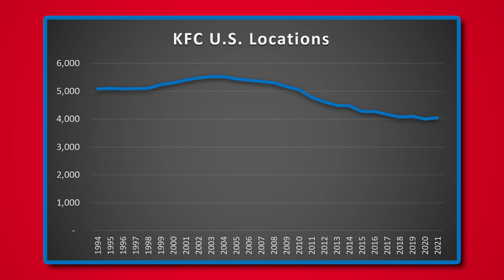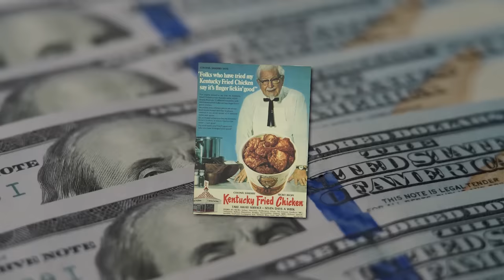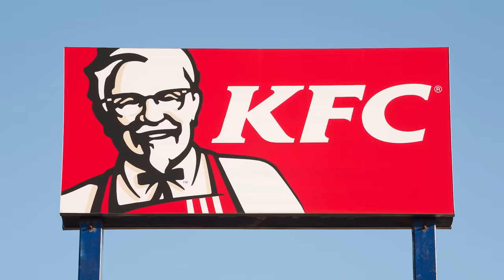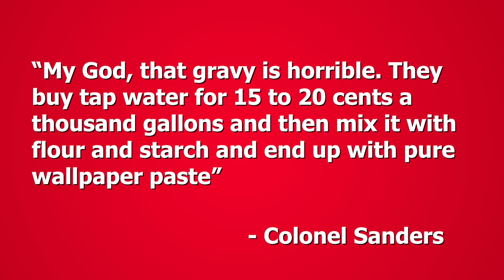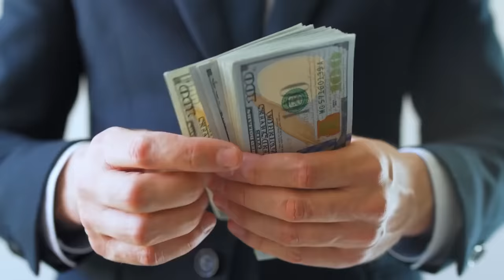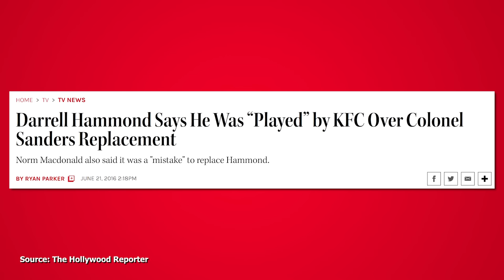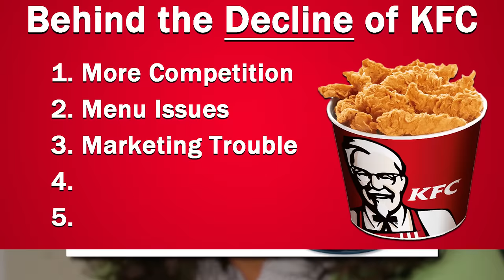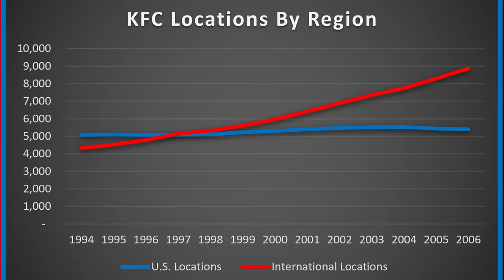The Decline of KFC...What Happened?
Kentucky Fried Chicken is not as large or as respected as they once were. This video attempts to identify the main reasons behind their decline.